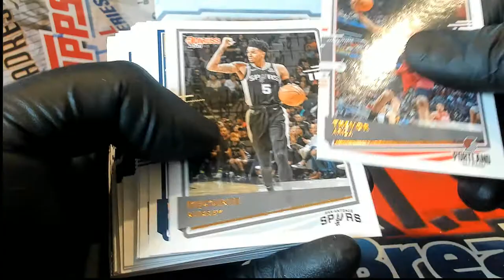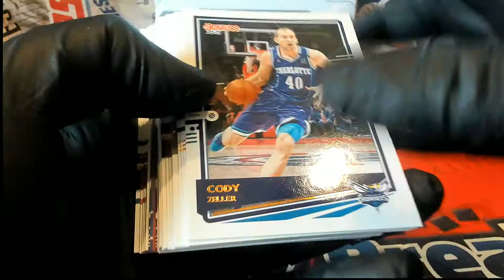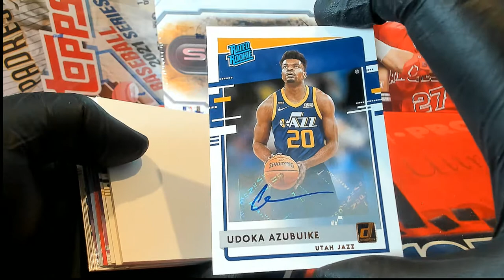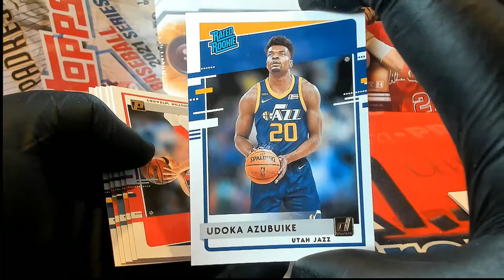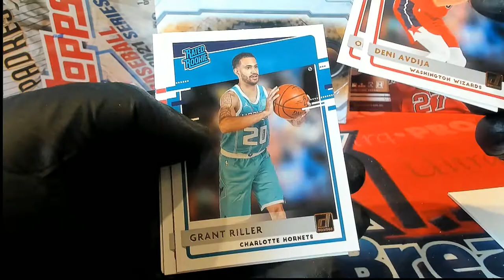202021 Panini Donruss Basketball Hobby ID PACKDONBSK932 FOR GEORGE C